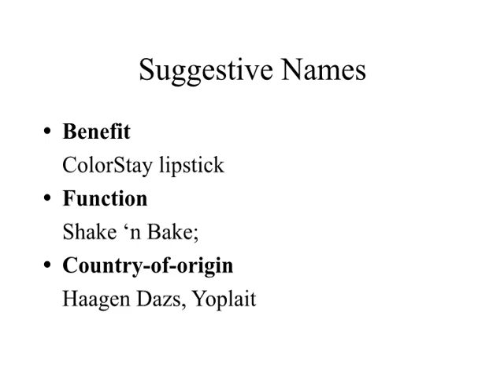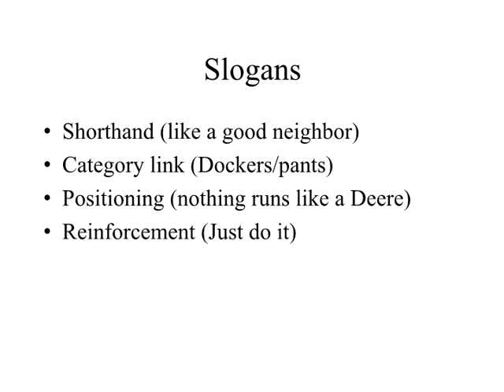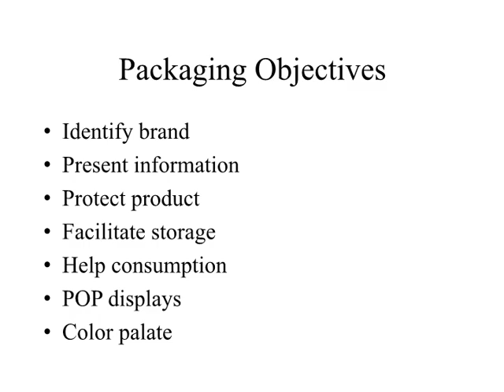Brand Elements marketing Management MBA BBA